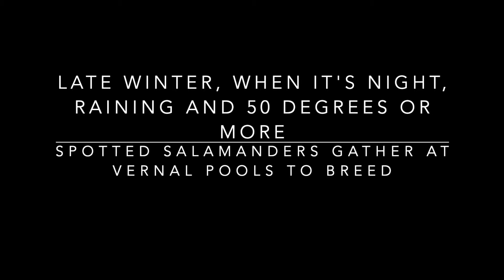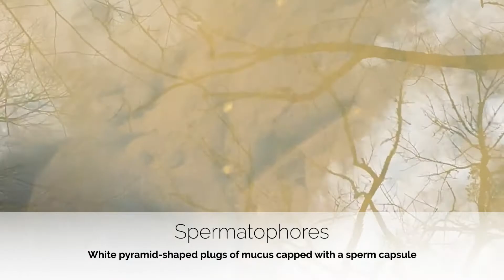Spotted Salamanders Breeding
Join us for this Weekly Wanderings as Erin and her middle-school age kids, Luke and Claire, head into the Preserve at night when conditions are right for mating of spotted salamanders. This is an event that only happens at one time of the year, when nighttime temperatures are above 50 degrees for the first time and it is raining. The salamanders "congress" in the very pools where they themselves hatched.

Rain pouring on their heads, darkness surrounding, Erin and the kids set out with excitement and anticipation, and only a hope of catching the event on the right night. Watch now, and see what they found! If you have questions or comments, we'd love to hear from you.